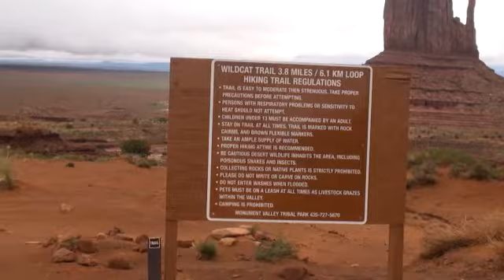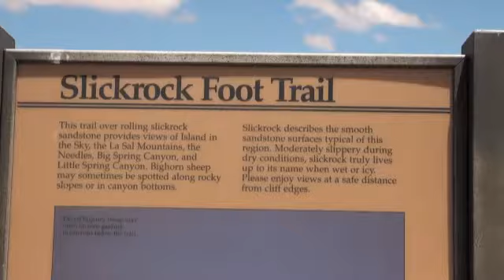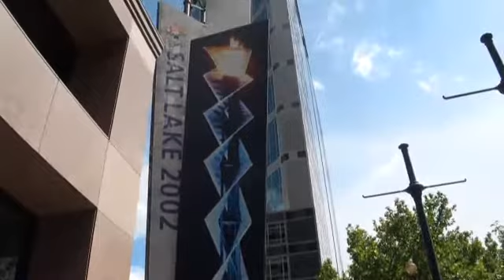Monument Valley & Arches NP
Monument Valley and Arches National Park